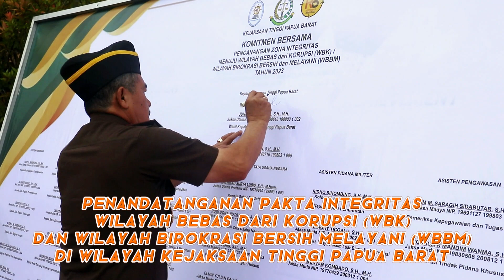APEL PENCANANGAN ZONA INTEGRITAS MENUJU WBK DAN WBBM DI WILAYAH KEJAKSAAN TINGGI PAPUA BARAT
kepala Kejaksaan Tinggi (Kajati) Papua Barat, Juniman Hutagaol, S.H., M.H memimpin Apel Pencanangan Zona Integritas menuju Wilayah Bebas dari Korupsi (WBK) dan Wilayah Birokrasi Bersih dan Melayani (WBBM), bertempat di halaman Kantor Kejaksaan Tinggi Papua Barat, Manokwari, Rabu 22 Februari 2023.

Pembangunan zona integritas di wilayah hukum Kejaksaan Tinggi Papua Barat juga dilaksanakan serentak di Kejaksaan Negeri Manokwari, Kejaksaan Negeri Sorong, Kejaksaan Negeri Fakfak dan Kejaksaan Negeri Kaimana dengan melibatkan seluruh pegawai yang ada.
Turut mendukung Pencanangan zona integritas menuju WBK dan WBBM, Wakil Kepala Kejaksaan Tinggi Papua Barat Dr. Teuku Rahman, S.H., M.H selaku Ketua Pelaksana Pembangunan Zona Integritas menuju WBK dan WBBM Kejaksaan Tinggi Papua Barat, para Pejabat Eselon III dan Eselon IV serta seluruh Pegawai dan Tenaga Honorer di lingkungan Kejaksaan Tinggi Papua Barat.